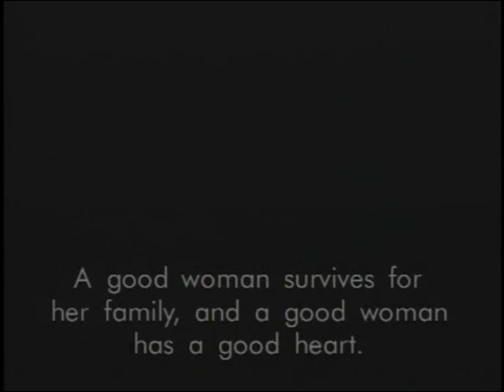The Women Outside: Korean Women and the U.S. Military - Trailer - TWN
Documenting the lives of women who work in the South Korean military brothels and clubs where over 27,000 women "service" the 37,000 American soldiers stationed in the most militarized region of the world, The Women Outside follows their provocative journey from the outskirts of Seoul to the inner cities of America. A testament of endurance and survival, it raises questions about U.S. military policy, South Korean government policy and their common dependence on the sexual labor of women. The Women Outside is a film that challenges the U.S. military presence in Korea, and the role women are forced to play in global geopolitics.

Korean version also available

Reviews
"outstanding..an incisive study of the plight of Korean women who either marry or serve as prostitutes for the men of the US military, which has nearly 100 camps and installations throughout South Korea."
- Kevin Thomas, Los Angeles Times

"..a film where moving interviews humanize compelling facts about its subjects - women who serve the sexual needs of U.S. military bases in Asia."

"The Women Outside is a beautiful film about an ugly subject. Its beauty lies in the women who speak at length about the scars left by American bases in Korea and by male privilege…It will be an extremely important film for teaching in many contexts around the U.S. where peace, justice and women's issues are taught."
- Prof. Catherine Lutz, Dept of Anthropology, Univ of North Carolina at Chapel Hill

Awards
Gold Award, New York Expo 1997

Screenings
"P.O.V." documentary series on PBS 1996

Visit twn.org for public and classroom screenings. --